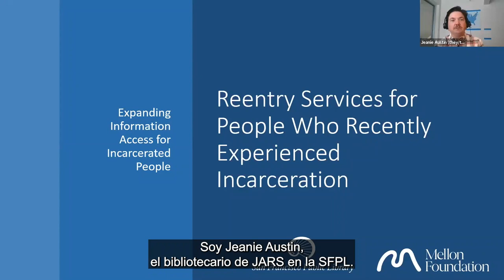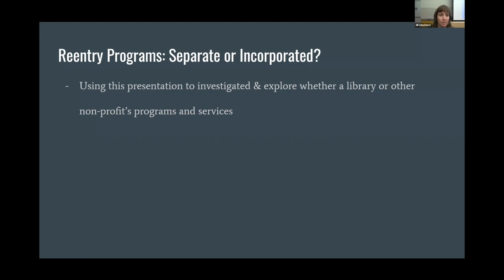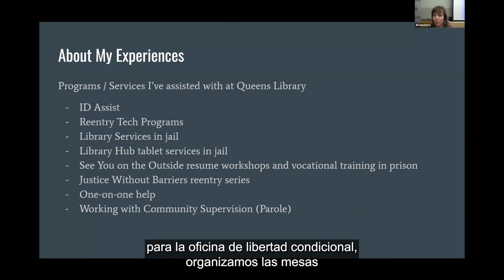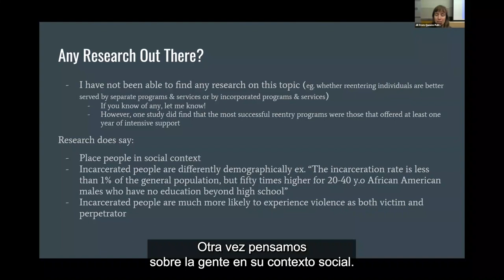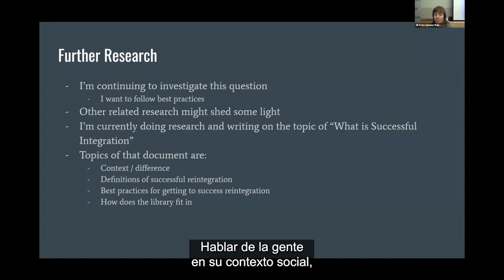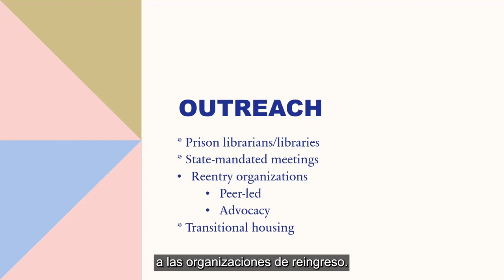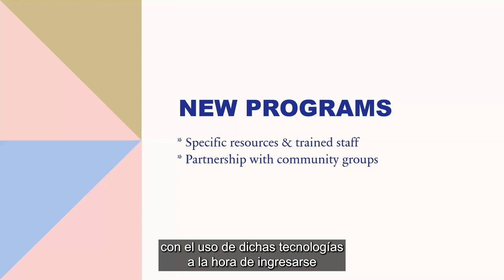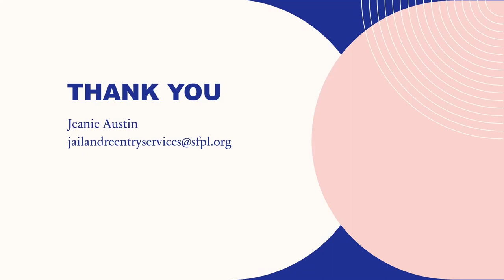Capacitación: Servicios de Reingreso para las Personas Recién Encarceladas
Este vídeo destaca los servicios de las bibliotecas públicas para las personas en proceso de reingreso e incluye consideraciones para la planificación de nuevos servicios bibliotecarios para personas que han sufrido recientemente el encarcelamiento. Fue creado como parte de la iniciativa “Ampliar el acceso a información para las personas que se encuentran prisioneras en cárceles y centros de detención” de la Biblioteca Pública de San Francisco, fundado por Mellon Foundation (más información en Iniciativa Expandiendo el Acceso a la Información para las Personas Encarceladas | Biblioteca Pública de San Francisco (sfpl.org) ExpandingInformationAccessforIncarceratedPeople ).

Este video incluye:
Introducción (Jeanie Austin, Enrique Rivera)--0:00
Queens Public Library; Reentry Program Considerations (Jill Anderson)--8:05
Public Library Reentry Services and Programs (Jeanie Austin)--38:01

Para recibir un certificado de ALA por asistir a esta capacitación, por favor ingrese a y complete la capacitación por medio de la plataforma de desarrollo profesional de ALA.

Las transcripciones son creadas en un plazo determinado por un contratista de SFPL. Este texto puede no estar en su forma final y puede ser actualizado o revisado en el futuro. La exactitud y la disponibilidad pueden variar. El registro autorizado es la grabación de vídeo.